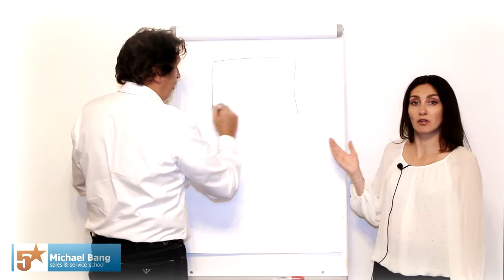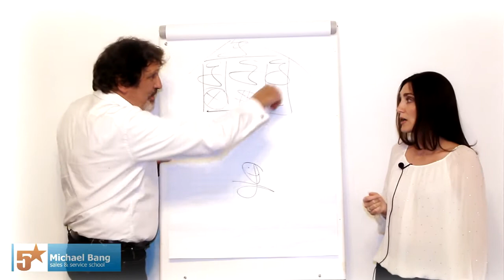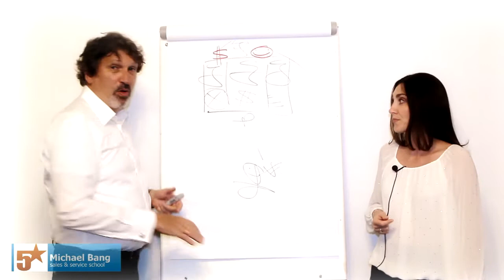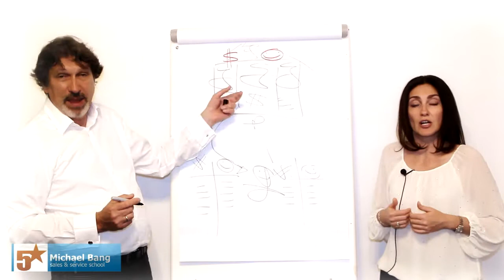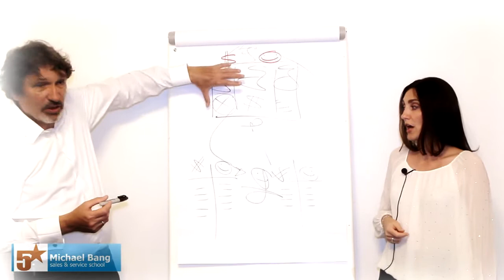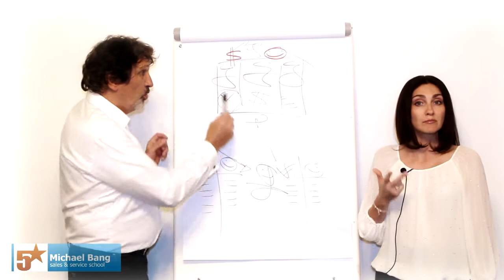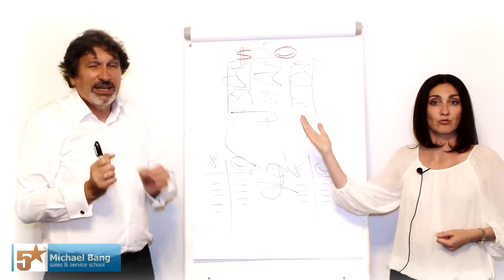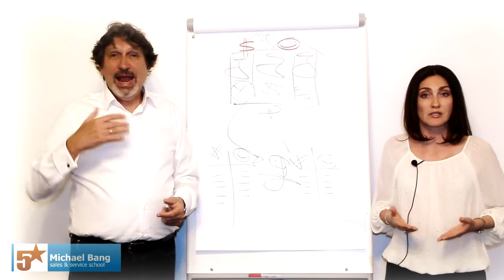Школа продаж Майкла Бэнга в Санкт-Петербурге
Школа продаж Майкла Бэнга
Обучение для ваших продавцов и всех сотрудников вашей компании. Курсы: "Техника активных продаж", "Экстраординарное обслуживание клиентов", "Мотивация и Эффективность". Запишитесь прямо сейчас